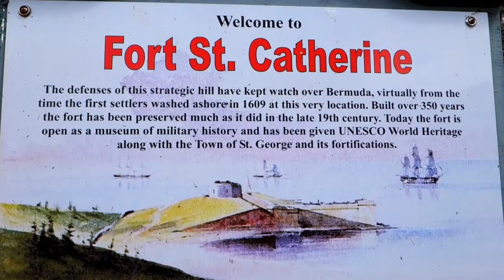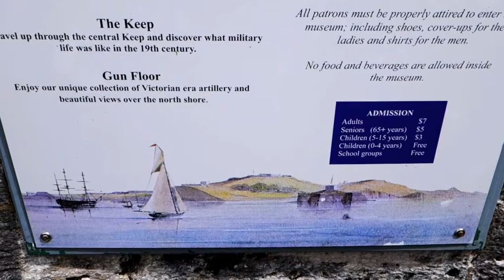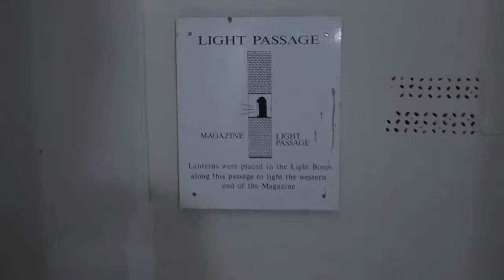Halloween in Bermuda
This is Fort St. Catherine, on the north shore of Bermuda. The stone walls of this historic fort are haunted. It's a great place to visit... just not in October!!!